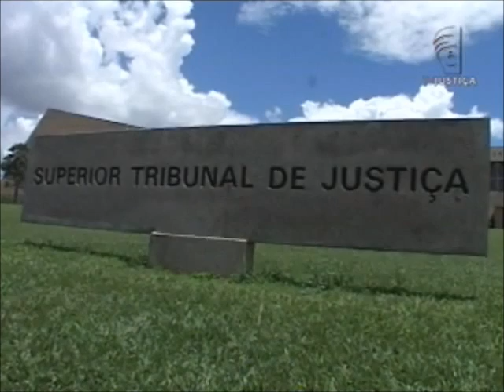PGR Denúncia corrupção (03/05/13)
A Procuradoria Geral da República pediu ao Superior Tribunal de Justiça o recebimento integral da denúncia contra ex-governador do Distrito Federal e outras 36 pessoas acusadas de participação em esquema de corrupção.